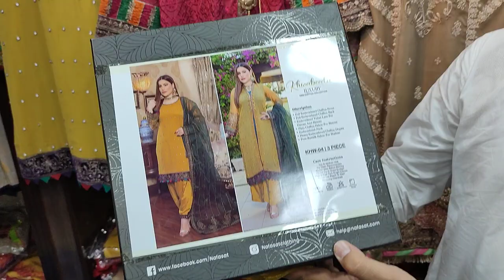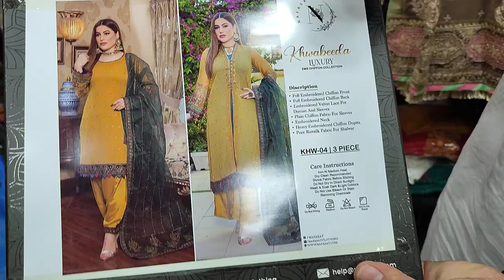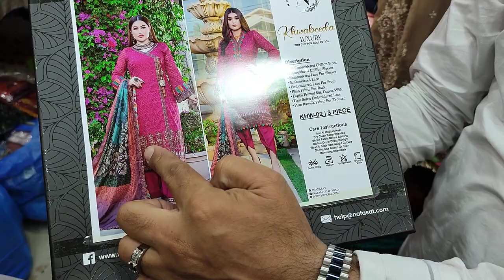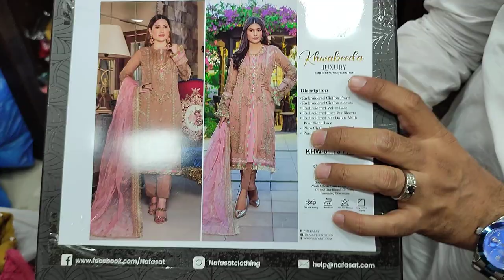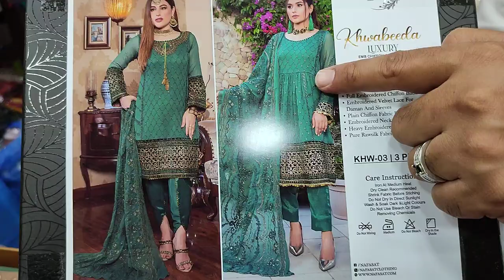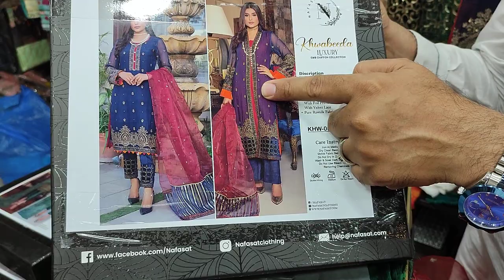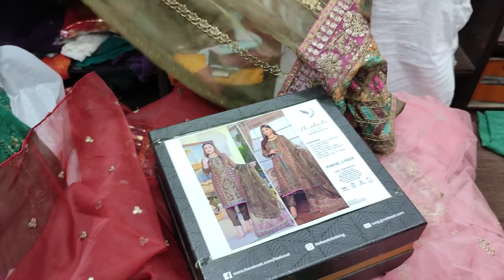Luxcury chiffon Eid Collection // PKR 5500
SHOP ADDRESS